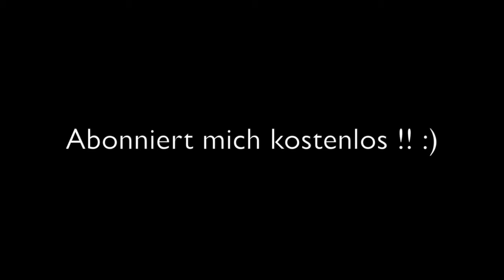BIG SHOPPING HAUL ZARA, H&M, New Yorker & Co mit Salglory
CRAZY SHOPPING HAUL EXTREME mit Salglory ZARA, H&M, NEW YORKER & CO

Hi meine Cuties Beauties ich heiße euch willkommen auf meinem bombenmäßigen Chanel mit grandiosen Ideen, Tipps & Tricks rund um Styling, DIY und Lebenseinstellungen!

Salglory